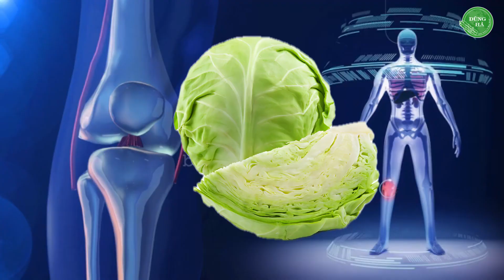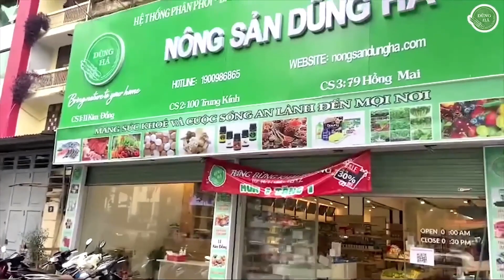Cùng Nông Sản Dũng Hà khám phá lợi ích tuyệt vời mà Bắp Cải mang lại cho sức khỏe như thế nào nhé?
Nông sản xanh, cuộc sống an lành - mang sức khoẻ và tương lai đến mọi nơi!
Nông sản Dũng Hà luôn kiểm soát chất lượng đầu vào chặt chẽ, liên kết sản xuất và định hướng bà con nông dân trồng trọt theo phương hướng nông nghiệp bền vững để tạo ra nguồn nông sản không chỉ đảm bảo về chất lượng mà còn đa dạng về sản phẩm, tất cả vì sức khoẻ người tiêu dùng. Chúng tôi không ngừng vươn xa và vững mạnh hơn nữa hướng tới thực phẩm xanh, cuộc sống an lành.
Đừng quên mua Bắp Cải chất lượng, giá rẻ nhà Nông sản Dũng Hà tại: